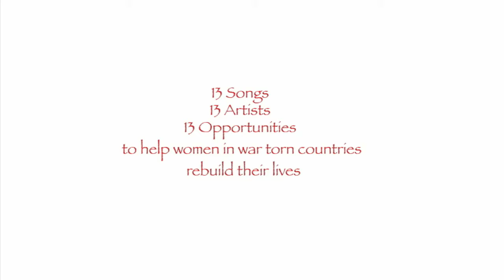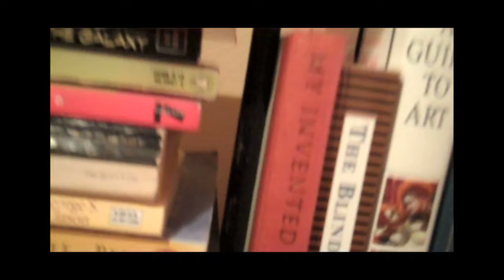Shannon Johnson for Infinite Possibility A Night of Music, Art & Women Helping Women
Artist Shannon Johnson discusses her creative process for her piece she created and donated to the silent art auction of "Infinite Possibility  A Night of Music, Art & Women Helping Women", the celebration for the release of Jill Allison Bryan's CD, "Dancing in Limbo" benefiting Women for Women International.